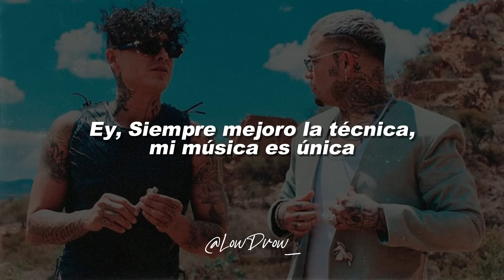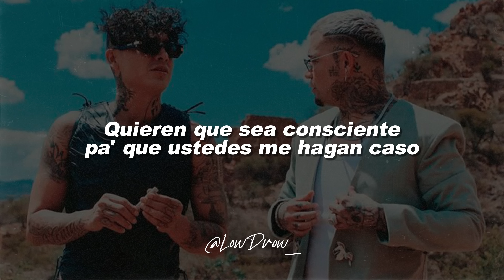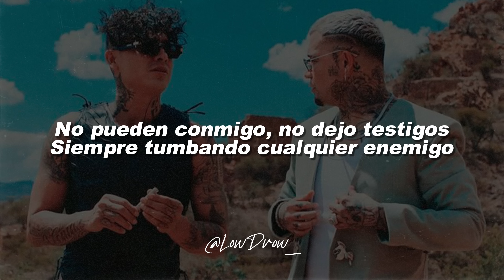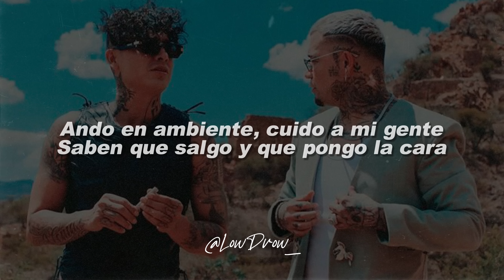Alemán, Gera MX - Abran Paso (Letra)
🎵 Alemán, Gera MX - Abran Paso

Letra :

Hey
Siempre mejoro la técnica
Mi música es única
Soy un maestro que carga una túnica
Encima de la montaña fumando la crónica
Todos los pacientes están viniendo a mi clínica

Pongo firma rúbrica pa’ firmar contratos
Pero pa’ hacer este disco con sangre hicimo’ un pacto
Quieren este proyecto tiburones y lagartos
Porque saben muy bien
Que si me dan un beat lo parto

Igual que esa coke, esa no se sirve en vaso
Por esa se matan en la calle a balazos
Quieren que sea consciente
Pa’ que ustedes me hagan caso
Pero ni pedo, mijo, se siguen dando llavazos

Siempre ando bien gris fumándome el hachís
Nos vamos volando de San Lucas a San Luis
Como si fuera Wiz, rapeando soy feliz
Mi flow siempre florece igual que la cannabis

Abran paso tomo el mando, Cachorro y Alemalandro
La Homegrown y los Vagos bateando en el mismo bando
Cuando tú empezaste en esto ya estábamos dominando
Mil conciertos en bodegas, la calle está facturando

Venimos de los dos miles, cabrón, somos dos misiles
No confiamos en tu rostro con lágrimas de reptiles
Anda, ve y diles contra esta dupla galáctica
Ancestrales técnicas, este verso es tu lápida

En corto les da la pálida negociando en la plática
Recuerdo el primer millón, también mi primera página
Recuerdo las caídas, los tropiezos, varias lágrimas
La fama nos sedujo con lujos, fortuna rápida

Hey
Dicen que tengo un estilo bien lleno de filo
Que les da castigo, no pueden conmigo
No dejo testigo, siempre tumbando a cualquier enemigo
Y rápido sigo, siempre lo consigo
Si no lo sé, entonces investigo
La noche trae frío, me cargo abrigo
Tu-cun, tu-cun siento mi latido

Ando en ambiente, cuido mi gente
Saben que salgo y que pongo la cara
Fui diferente, mejor atente
Que la cuenta tiene que estar bien clara
Verso caliente, wacha este álbum
Viene a ponerte bien alta la vara
Todos atentos, prendan sin falla
¿A esta dupla quién chingados la para?

Alemán
Es el Cachorro, ma
RV
Rich Vagos
Homegrown Mafia
Uh-uh
Oh-oh
Rich Mafia
Rich, Rich, Rich Mafia

Rich Vagos
Home-home-homegrown mafia
Rich Vagos, Rich Mafia
Es la Rich Mafia, es la Rich Mafia

LowDrow